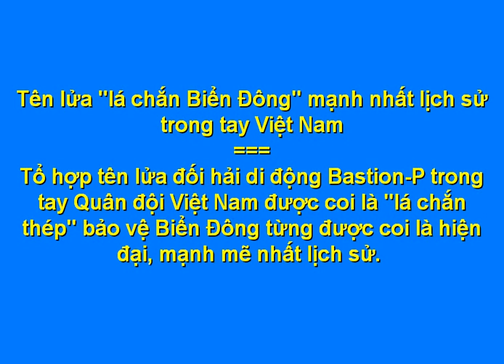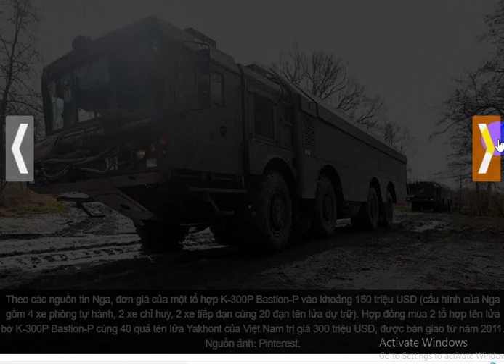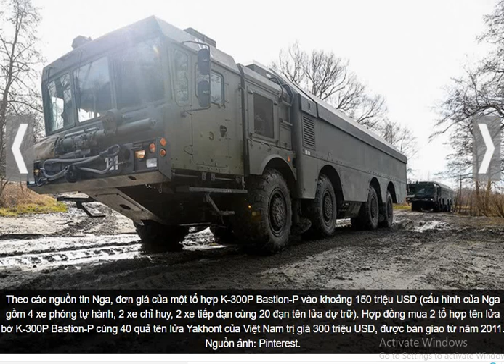Tên lửa "lá chắn Biển Đông" mạnh nhất lịch sử trong tay Việt Nam